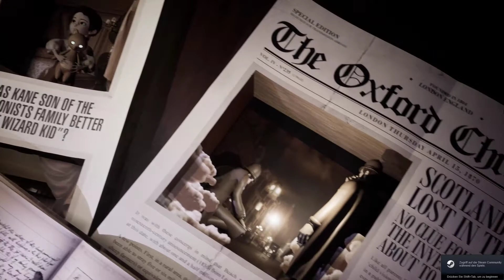Was Erwartet uns in den Schatten?/ Tandem A Tale Of Shadows /Steam Next fest /#1 Ger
Tandem A Tale of Shadows ist die Demo eines Rätsel Spieles in dem wir mit unserem Teddy verschiedene Rätsel meistern müssen in welchen es eine große rolle spielt ob licht vorhanden ist oder sich unser Teddy geschickt auf den schatten fortbewegen kann